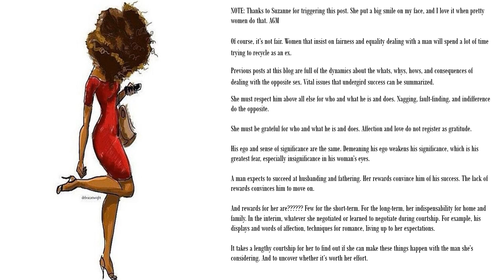Wanting Fairness and Equality Make You His Ex